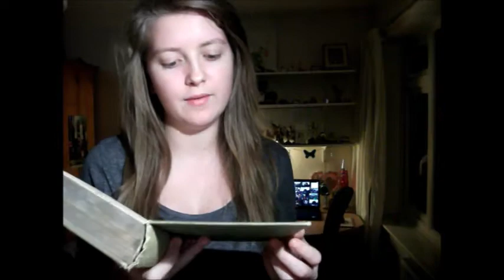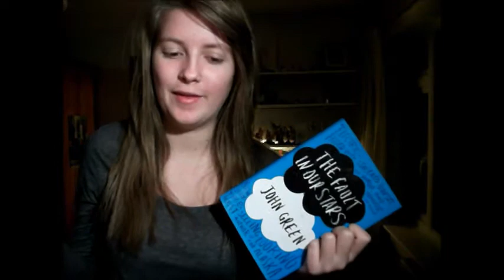Getting excited about books.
Yes, I do love books. A lot.

DFTBA